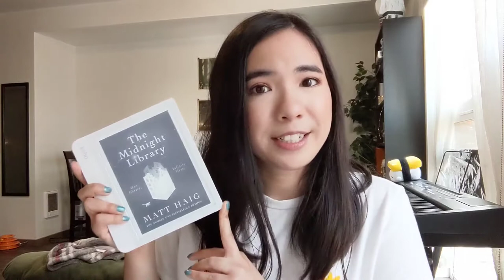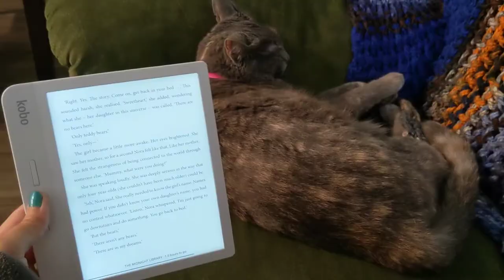The Midnight Library Reading Vlog [CC]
This vlog is probably half cat, half reading... I hope you're okay with that.

I also worded things really weirdly where halfway through I said I didn't know where it was going and then at the end I said it was predictable. Clarification: I wasn't sure what each life would hold for her so I didn't know where those parts were going, but I could see where the overall end goal would be. So it was predictable in the outcome, but not in the details.

Fully closed captioned.